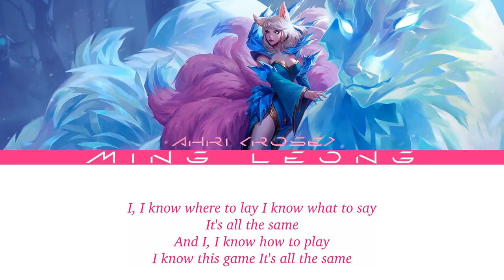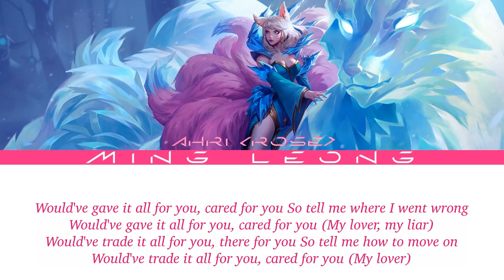Ahri - Eyes Closed (Halsey Cover) ft. ROSÉ (Lyrics)